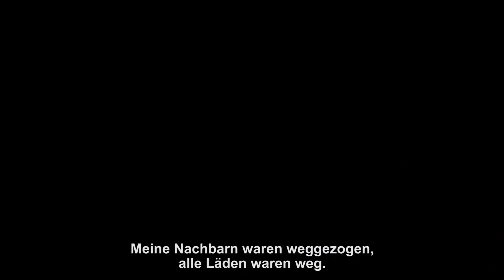GOTHAM KNIGHTS: RAT DER EULEN - DC FanDome - Hinter den Kulissen Featurette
► Warner Bros. präsentiert den Trailer zum GOTHAM NIGHTS: RAT DER EULEN. DE Kanal für aktuelle Kinotrailer.

Während des DC FanDomes gaben Warner Bros. Games und DC einen Blick auf eine Hinter-den-Kulissen-Featurette von Gotham Knights, die von Jim Lee (Comic-Künstler, Herausgeber und Chief Creative Director bei DC), Scott Snyder (Autor und einer der Schöpfer von „The Court of Owls“), Greg Capullo (Comic-Künstler und einer der Schöpfer von „The Court of Owls“), Patrick Redding (Creative Director von Gotham Knights, Warner Bros. Games Montréal) und Ann Lemay (Narrative Director vonGotham Knights, Warner Bros. Games Montréal) kommentiert wurde und näher auf die Ursprünge des Rats der Eulen, seine Geschichte und die Inspiration hinter diesem tückischen neuen Feind in der interaktiven Welt von Gotham Knights einging.

Gotham Knights wird am 25. Oktober 2022 für PlayStation 5, Xbox Series X|S und PC veröffentlicht

Folge WarnerGames und erhalte als erster neue Spiele-Trailer

► Warner Bros. Games präsentiert:
Titel: GOTHAM KNIGHTS
Game Release: 25. Oktober 2022 – Jetzt vorbestellen!
Plattform: PlayStation 5, Xbox Series X|S und PC

Empfohlener Filmtrailer:
► WONDER WOMAN 1984: